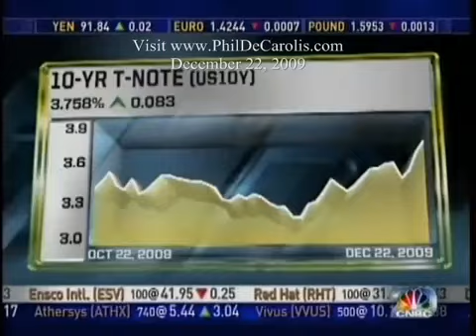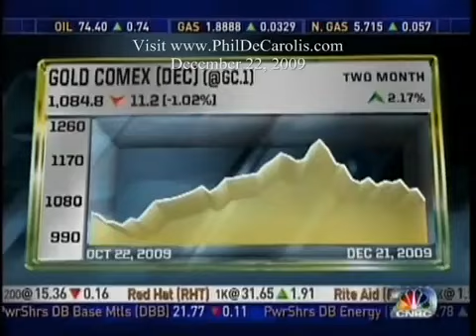Peter Schiff - '50%+ Inflation May Come In 2012, 2013, 2014 If We Don't Take Correct Measures Today'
CNBC Fast Money - December 22, 2009.

The Fed not only did not take "correct measures" and reverse course - from 2009 to 2013, it increased QE and pushed interest rates to 0%. The result: